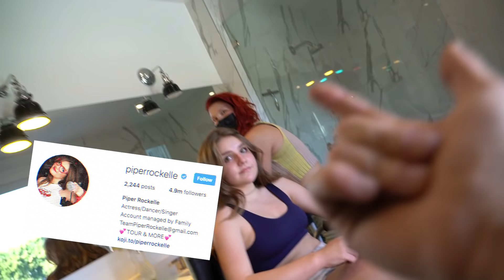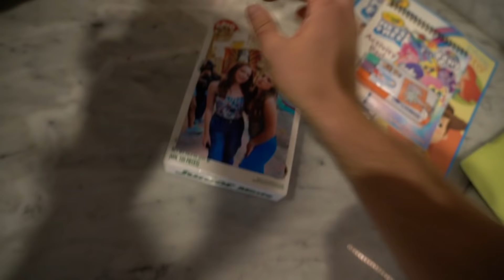HALLOWEEN PRANKS ON MY FRIENDS 🎃| Piper Rockelle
Shalom bbys it’s Piper Rockelle! Hope your day is great but better watching Halloweeen pranks on my friends. Today in spirit of the Halloween, I put a few scary pranks together to pull on my friends. This video is filled with a zombie, special effects makeup and a fake finger!!! Do you think I will be able to prank all of my friends or are they too smart for me? Be sure to watch until the end to see how many squad members I was able to prank this Halloween!!

👚! BBYMERCH!👚